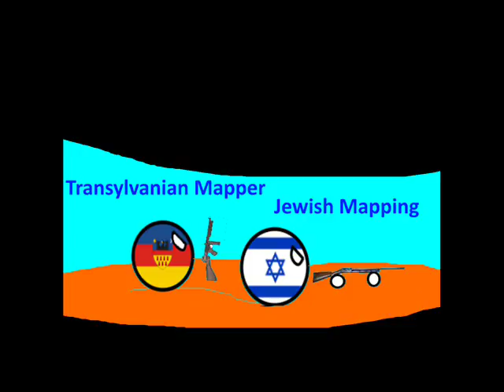Counter Strike Trailer